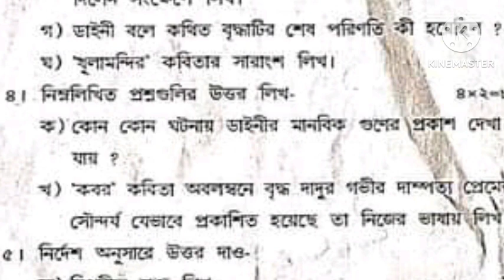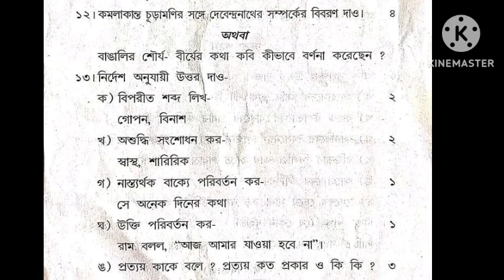CLASS 9 IX MiL(Bengali) Half Yearly 2024 Exam Question Paper Assam নবম শ্ৰেণী Hailakandi